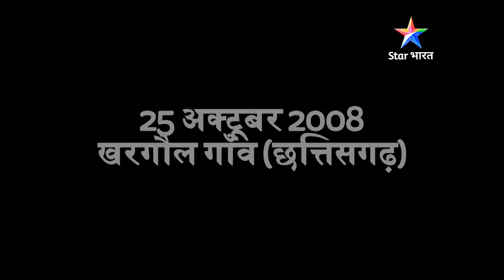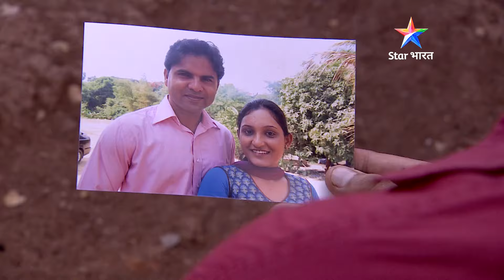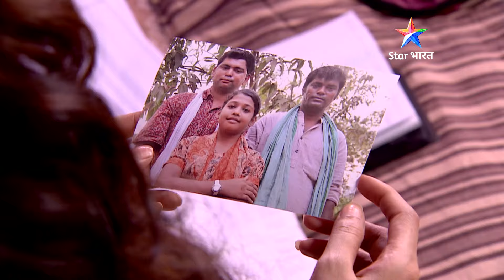Kadwa sach | 100 din 100 Fight Back | FULL EPISODE | नई कहानी | सावधान इंडिया